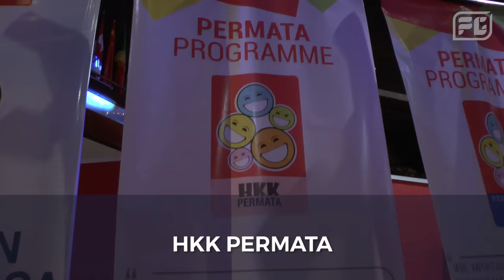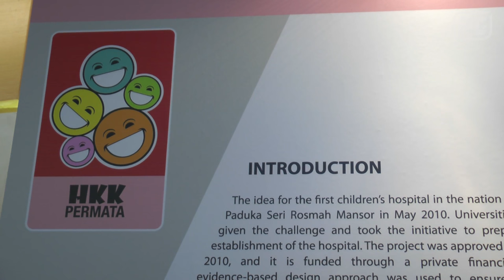Sponsored video: Controversies in Vaccination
Dato’ Dr. Musa Mohd Nordin from KPJ Damansara Specialist Hospital, Malaysia, was a speaker at Permata International Conference 2016. He has shared facts and fallacies surrounding vaccinations.

“We are seeing an increase in the trend of vaccine hesitancy and refusal. Firstly we need to acknowledge that immunization is one of the most powerful child survival strategies. Every year, 2.5 million lives are saved by the act of immunization.”